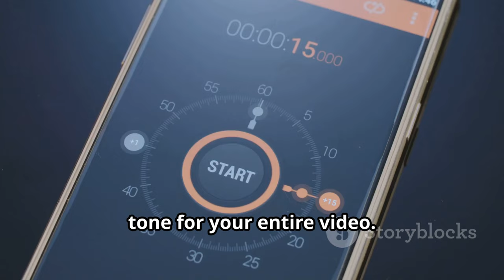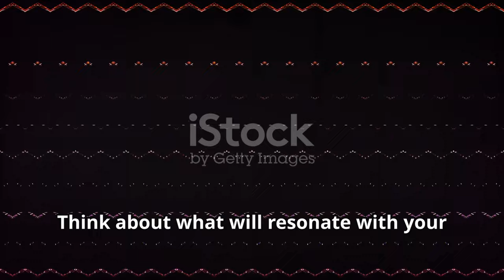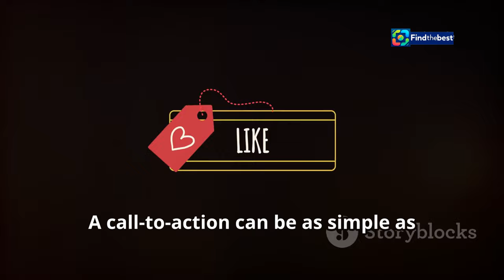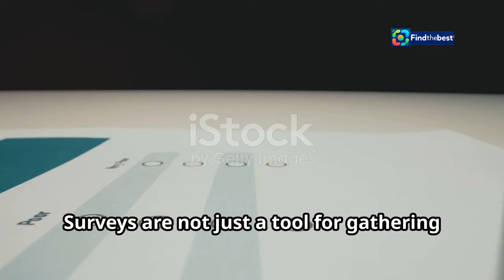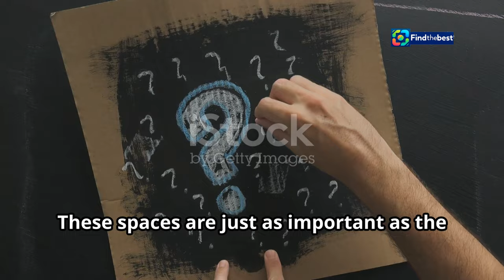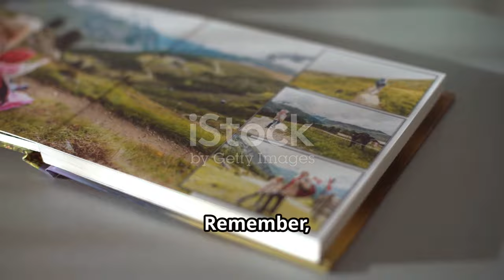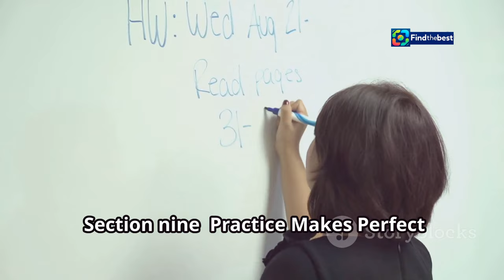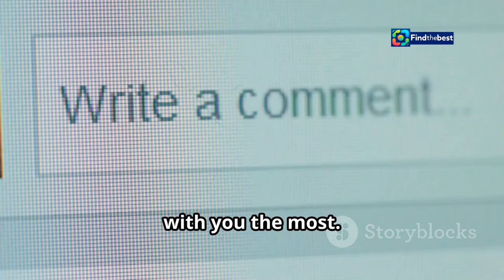CZ-Jennifer Lopez: Novinky a události roku 2024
OUTLINE:
00:00:00 The Power of a Strong Intro
00:01:58 Asking Engaging Questions
00:02:38 Answering Questions Before the Next Section
00:03:17 Action! Using Calls-to-Action Effectively
00:03:56 Surveys for Increased Engagement
00:05:42 Transitioning Between Sections
00:07:21 Using Images and Graphics
00:08:00 Audio Cues and Music
00:08:38 Refining Your Approach
00:09:17 A Final Word of Encouragement
00:09:55 Survey Time!

🌟 Vítejte na našem kanálu! Dnes se podíváme na nejnovější novinky a události z života Jennifer Lopez v roce 2024! 🎉

🎶 Jennifer opět ohromuje fanoušky svou hudbou a úžasnými výkony. Co nového připravila? Jaké jsou její plány na nadcházející měsíce? 🤔

🌍 Pojďte s námi prozkoumat všechny aktuální informace, včetně jejích nejnovějších projektů, koncertů a osobního života. 🔔

💖 Děkujeme, že jste s námi a těšíme se na vaše komentáře! Co si myslíte o Jennifer a jejích plánech na rok 2024? 🤩

Today we will take a look at the latest news and events from Jennifer Lopez's life in 2024! 🎉

🎶 Jennifer continues to amaze her fans with her music and stunning performances. What new projects is she working on? What are her plans for the upcoming months? 🤔

🌍 Join us in exploring all the current information, including her latest projects, concerts, and personal life. 🔔

💖 Thank you for being with us and we look forward to your comments! What do you think about Jennifer and her plans for 2024? 🤩